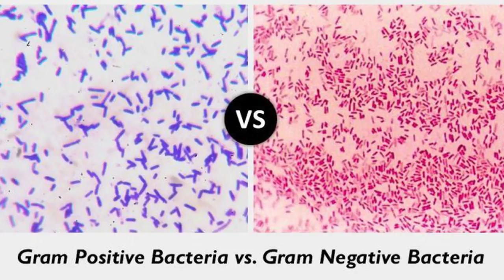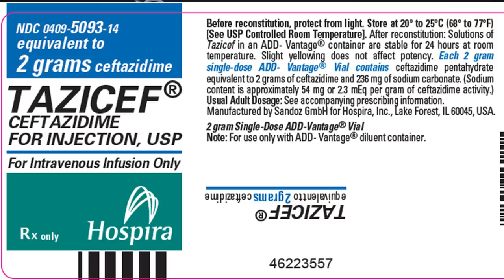SNAKE DISEASE CURES! December 2, 2019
MUSCLE SERPENTS DAILY: December 2 2019

Treating Respiratory Infections in snakes
Tricks to help regurgitation and hunger strikes